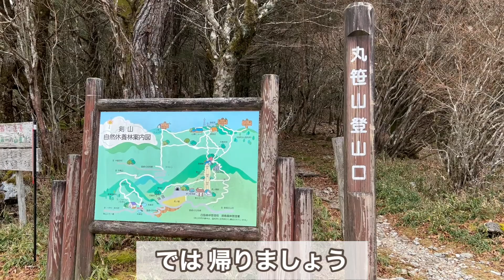徳島県の山 【 丸笹山 】 キレイな 景色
00:00    剣山方面に向かう景色
00:16     剣山の霧氷
00:49     丸笹山 登山開始
01:42      凍ってる
03:05     熊笹の道に出た
03:30     頂上
04:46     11月27日 山は早くも雪